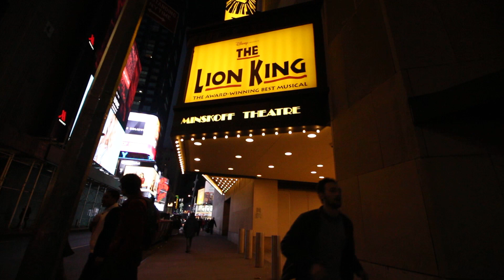Group 10 Adventure